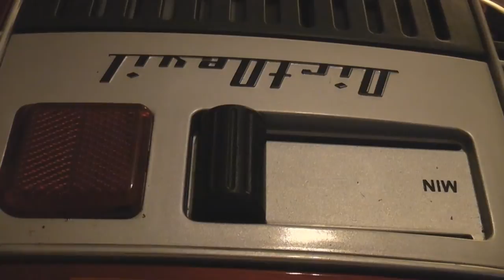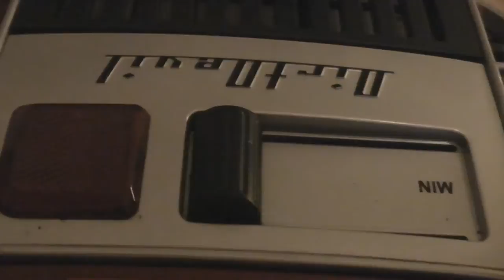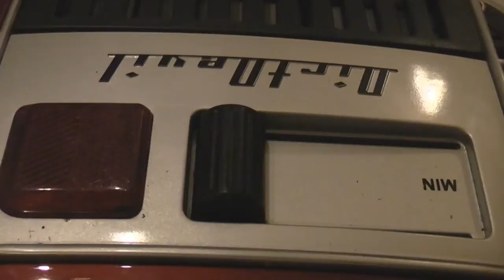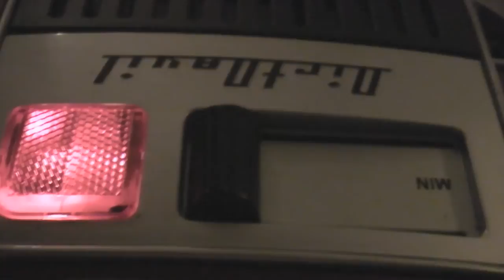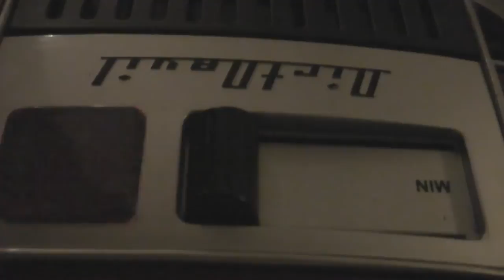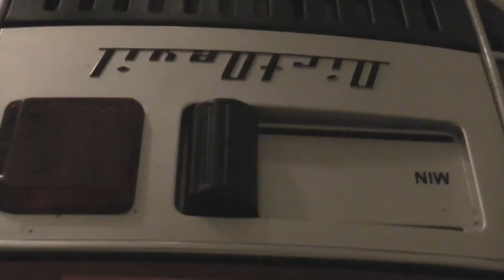Please comment!!! Dirt Devil HD Request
This is a request.
It´s a longer video.
I´m vacuuming two rooms with carpets and sofas.
The camera is installed on the vacuum cleaner and showing only the bag full indicator (dustmeter).